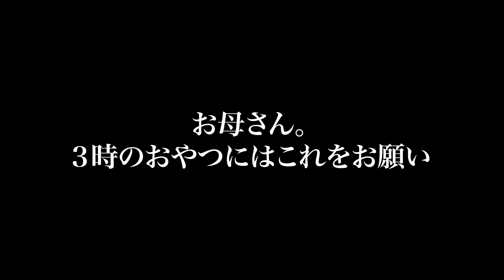【黄金比】材料3つで究極のたまごプリン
アプリで楽しめるオンラインお菓子教室をスタートしました！

100円均一で素敵なプリン型を見つけたので

材料3つで簡単に作れる、王道たまごプリンの作り方をご紹介します！
(※バニラは無くても可)

たまごの風味が感じられる素朴なプリンは
どこか懐かしい味わい☆

どなたでも簡単に作る事ができますよ。

□プリン（200mlプリン型 4個分）

・牛乳 400g
・全卵4個(216g〜240g)
・グラニュー糖 80g
・バニラ 5/1本

●カラメル

・水 15g
・熱湯 30g（色止め用）

◉オーブン

150°  予熱
150°  50〜65分
♢僕のオーブンの場合　55分で出ました

※焼きの目安
動画を参考にしてみてください

▽下準備

・オーブン予熱 150°
・型の用意、アルミ

◉余談レシピ

・牛乳の半量を生クリームに置き換えるとよ。濃厚なプリンに仕上がります
・グラニュー糖は、砂糖ならなんでもOK(上白糖、きび砂糖etc)

◉ポイント

・色止めに使うお湯は必ず熱湯を使う
・全卵は、グラニュー糖を入れる前によく溶く